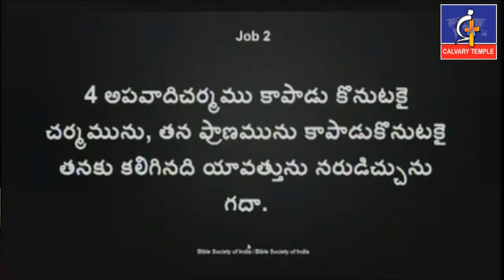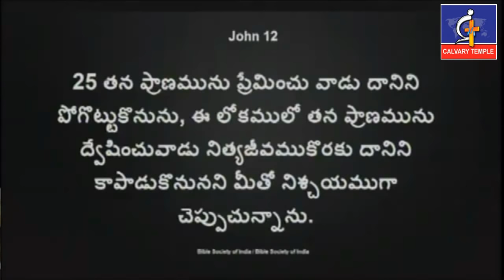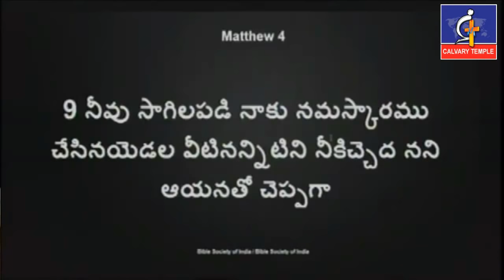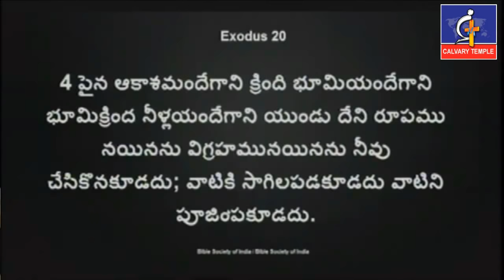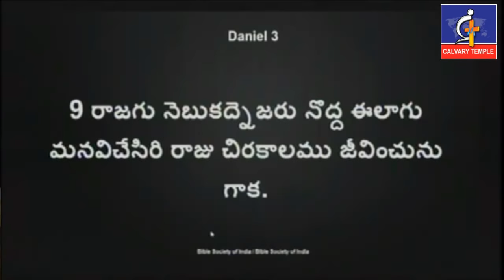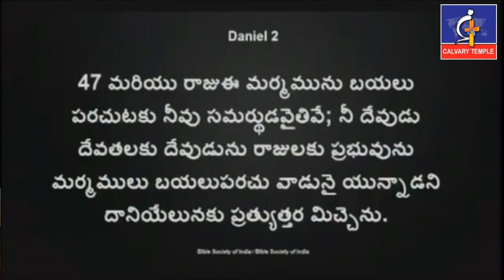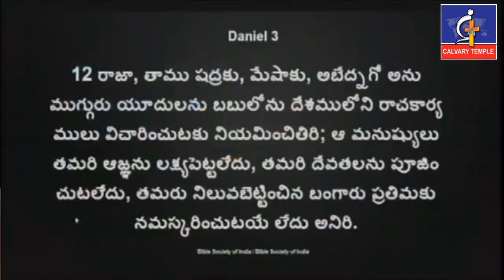దానియెలు గ్రంధంలో నుండి 5 నిగూడమైన సత్యాలు